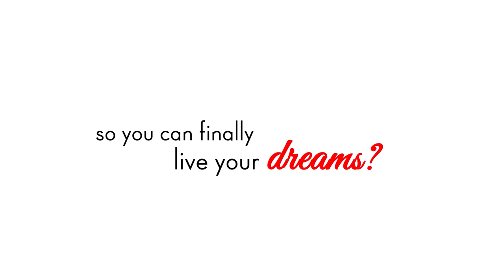Time & Again Official Trailer: February 20, 2019 in Cinemas Nationwide!